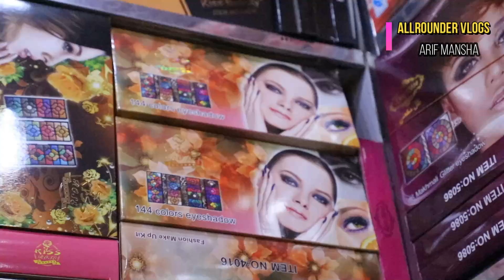Wholesale Makeup Market Visit|Shah Alam Market | BRANDED & Sasta Makeup in Lahore | ALLROUNDER VLOGS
| 0332=4136432

Wholesale Makeup Market Visit Shah Almi Market  Sasta Makeup in Lahore  ALLROUNDER VLOGS

Wholesale Makeup Market In Lahore Pakistan |  👍Make Money Online |  Boltan Markets | ALLROUNDER VLOGS

Assalam o alaicom everyone,
Today I will share wholesale market for makeup in SHAH ALAM Market Lahore, you can get cheap, affordable and reasonable makeup from this market if you want to start your business at home then must watch this video and make money online,

our channel mission is that you can buy all things low cost in our country without any charges if you buy these things alibaba online shopping site you can pay extra charges these wholesale markets
3d floor plan boundary wall designs pakistan,3d floor planner,3d house plans, kitchen tiles design, beautiful kitchen designs,2020 kitchen design, kitchen ceiling design, kitchen wall tiles design.you can buy these things thorough whatsapp and cell phone number.

ARIF MANSHA